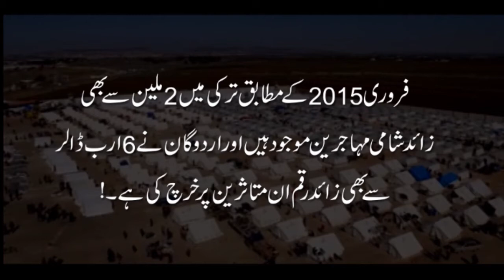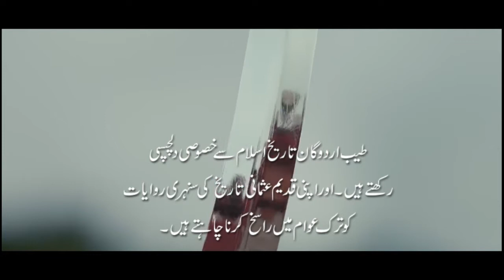Who Is Erdogan? | A complete introduction of Turkish President - Urdu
ترکی کے صدر رجب طیب اردوگان کا مختصر تعارف